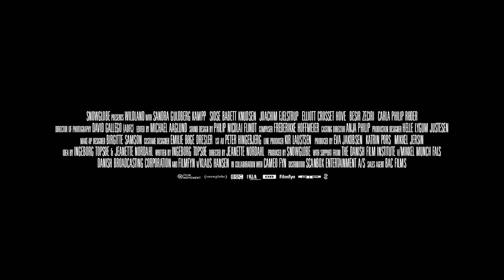【4K】Wildland Official Trailer (2021), Crime Movies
Director: Jeanette Nordahl
Writers: Ingeborg Topsøe
Actors: Sandra Guldberg Kampp, Sidse Babett Knudsen, Joachim Fjelstrup, Elliott Crosset Hove, Besir Zeciri
Genre: Drama, Thriller
Following the tragic death of her mother, seventeen-year-old Ida (Sandra Guldberg Kampp) falls into the care of her estranged aunt Bodil (Sidse Babett Knudsen; a 180-degree reversal from her role as the morally impeccable Danish Prime Minister in Borgen) and Bodil’s three grown sons (Joachim Fjelstrup, Elliott Crosset Hove and Besir Zeciri). Ida initially finds comfort in their home, which is filled with physical tenderness and a strong sense of unity. But the darker reality of her family’s criminal way of life and toxic dynamics slowly pushes her to accept violence, addiction and intimidation as normal. It isn’t until the situation spirals out of control that Ida realizes that love and violence have become impossible to separate. Doubting if she really belongs with this loyal, but dangerous matriarch and a brotherhood on the edge, Ida faces the same question that her mother once faced before her; just how far are you willing to go for your family in Nordahl’s accomplished directorial debut, a radical meditation on family, loyalty and the seductive cycle of corruption.